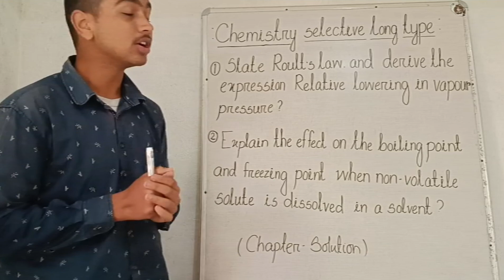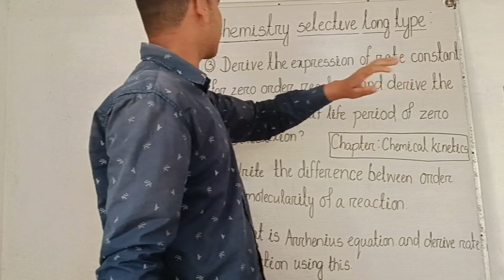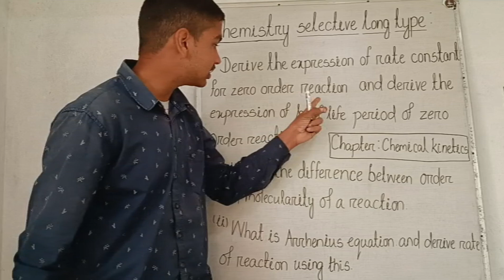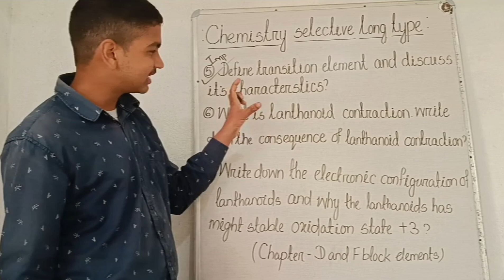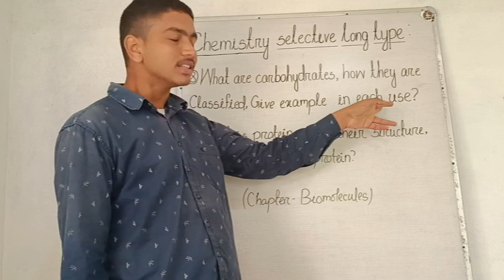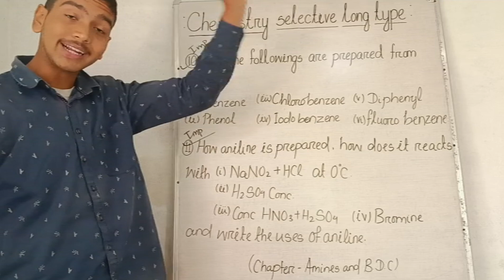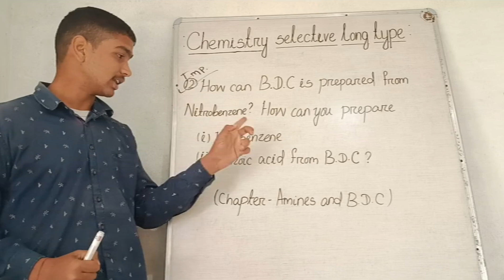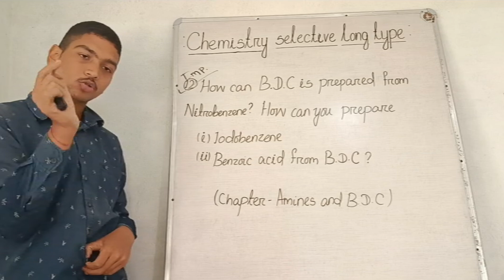CHEMISTRY LONG QUESTION SELECTIVE || 2024 || SS FOUNDATION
S.S FOUNDATION
JOIN NOW AND PREPARE FOR CHSE ANNUAL EXAM 2024. A TRUSTED CHANNEL FOR CHSE STUDENTS JOIN FAST.

Question Bank answer analysis
        || chapter - solution ||